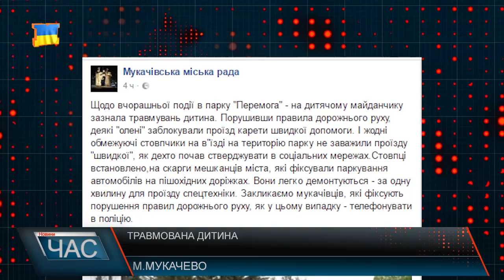Програма “ЧАС”. Hовини Закарпаття за 15 травня 2017 року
Розкриття вбивства. Злочинці затримані
Без берегоукріплень не обійтись. Убезпечити від повеней
День добросусідства. Дружба та співпраця
Відзначення дня Хуста. Масштабне свято
Патріотична гра. Змагання школярів